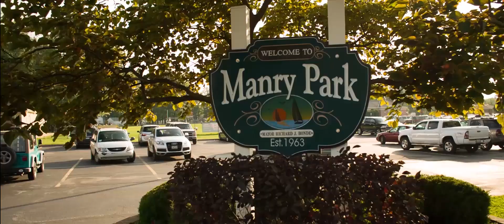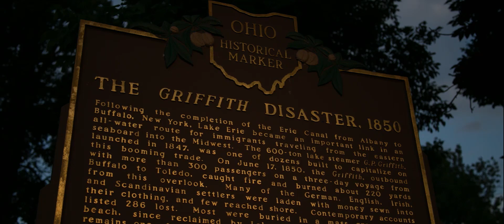Willowick - Official Trailer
Shot on Canon 5D MKIII using Magic Lantern RAW. This is a trailer for the feature screenplay "Willowick".

 Logline: After moving into an old house and accidentally unleashing the evil that's been buried there for decades, a life-long atheist must quickly learn to manipulate the rules of damnation and salvation in order to save her child.